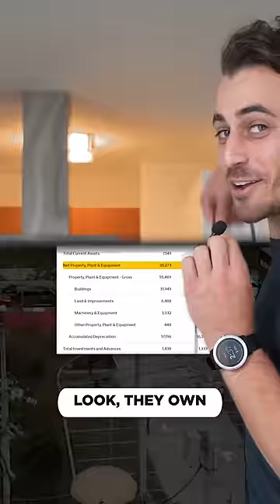McDonald's isn't a fast food restaurant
Shouts to Polymatter for the inspo